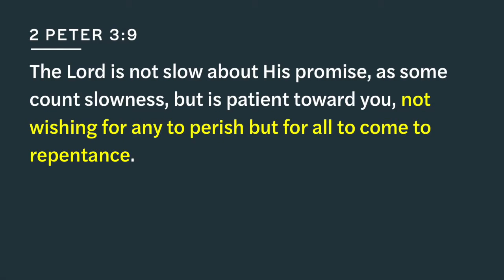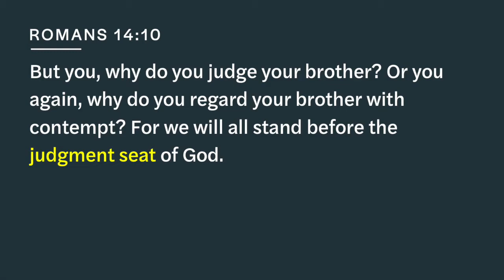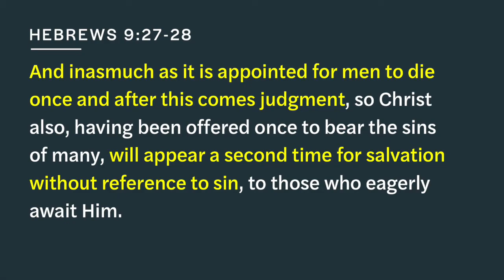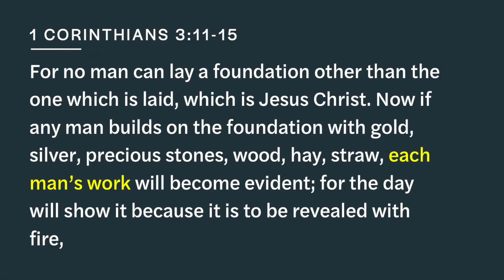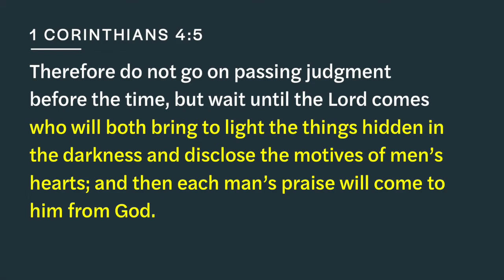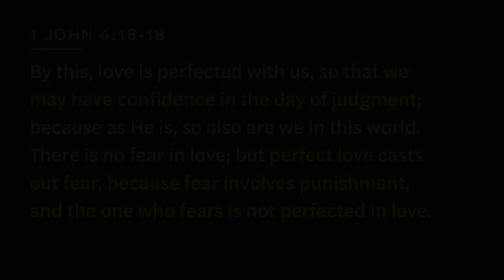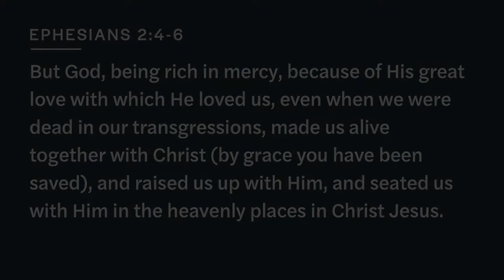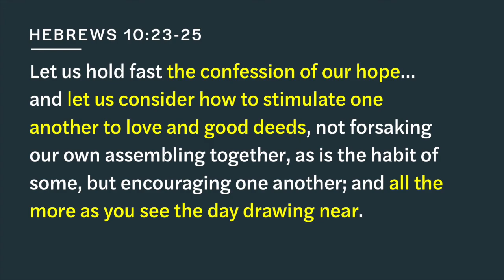Loved to be Loved - Ephesians 2:7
Judgement day. Those two words probably leave you feeling like you have an exam in biochemistry that you haven’t studied for. Fear. Dread. Guilt. Shame. The prospect of facing a judgement day has often been used to scare people into altering their behaviour.  But, as believers in Jesus, judgement day is not a day that we should fear. Instead, it’s a day where we will celebrate all that God has done through each of us. For that is the heart of God. Not to punish, but loving us, in order to love us more. Listen as Ross explains the kinds of judgements coming and the goal of God in saving us as he teaches from Ephesians 2:7.